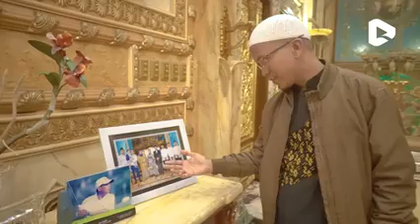RUMAH YANG TERBUAT DARI EMAS TERNYATA ADA DI PALU INDONESIA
Tapi simak dimenit ke 8 engkau menangis